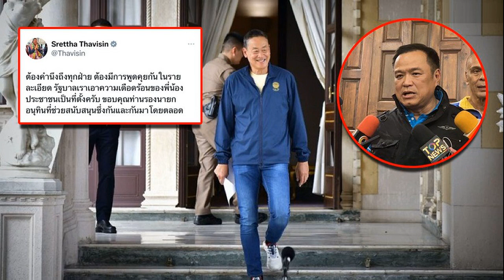นายกฯ ขอบคุณ อนุทิน หลังให้สัมภาษณ์ปมการนำกัญชากลับมาเป็นยาเสพติด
10 พ.ค. 2567
14:29 น.

นายกฯ ขอบคุณ‘อนุทิน’ หลังให้สัมภาษณ์ปมการนำกัญชากลับมาเป็นยาเสพติด ไม่ทำให้เกิดความขัดแย้งในพรรคร่วมรัฐบาล ‘ชี้’ ต้องมีการพูดคุยกันในรายละเอียด เอาความเดือดร้อนประชาชนเป็นที่ตั้ง

เมื่อวันที่ 10 พ.ค.2567 นายเศรษฐา ทวีสิน นายกรัฐมนตรี โพสต์ข้อความผ่านแอปพลิเคชัน X ขอบคุณนายอนุทิน ชาญวีรกูล รองนายกฯและรมว.มหาดไทย ในฐานะหัวหน้าพรรคภูมิใจไทย หลังให้สัมภาษณ์ถึงการนำกัญชากลับมาเป็นยาเสพติด ไม่ทำให้เกิดความขัดแย้งในพรรคร่วมรัฐบาล พร้อมระบุ นายกฯ พูดไม่ผิด เพราะทุกฝ่ายต้องทำเพื่อประชาชน และยอมรับคุยกับ นายสมศักดิ์ เทพสุทิน รมว. สาธารณสุข อาจต้องรื้อรายงานประชุมเดิมเหตุเคยลงมติหนุนปลดล็อกกัญชาร่วมกัน ยันถ้าเปลี่ยนแปลงต้องคำนึงทุกฝ่าย หลังสายเขียวเตรียมเคลื่อนไหว
โดยนายกรัฐมนตรี ระบุว่า “ต้องคำนึงถึงทุกฝ่าย ต้องมีการพูดคุยกันในรายละเอียด รัฐบาลเราเอาความเดือดร้อนของพี่น้องประชาชนเป็นที่ตั้งครับ ขอบคุณท่านรองนายกฯอนุทินที่ช่วยสนับสนุนซึ่งกันและกันมาโดยตลอด